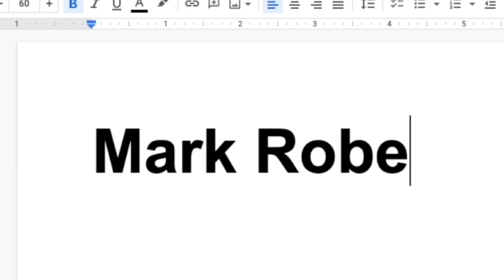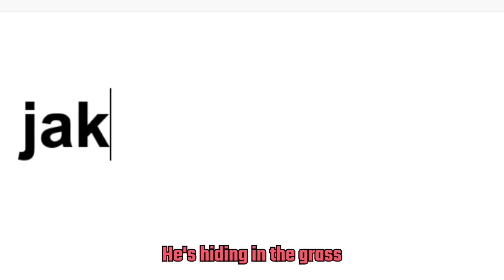I Google Translated Youtubers 100 Times!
I Google Translated Youtubers Like MrBeast And Dream 100 Times
(and then made the results)

I used a google extension named "bad translator" to make these btw